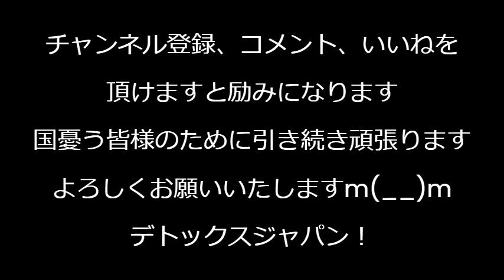河野太郎に透かし文書を提出した財団が火力原子力発電を無くそうとしていることに国民民主玉木党首「安保上の重大問題」あいつら日本を滅ぼそうとしてますから／4月から再エネ賦課金が3倍に増税 240325